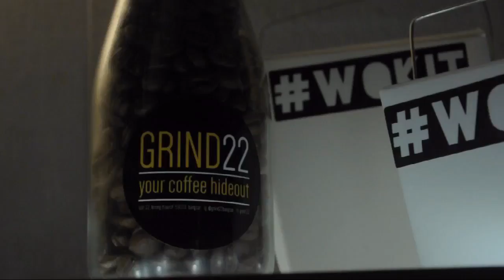Wok It x Grind 22 - An Introduction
An introduction to the collaboration between Wok It and Grind 22, Bangsar.

Our address: 22, Lorong Maarof Bangsar (Waze/Google Maps: Grind 22)

Our Opening Hours:
Sun-Thurs (12pm - 10pm)
Fri - Sat (12pm - 1am)